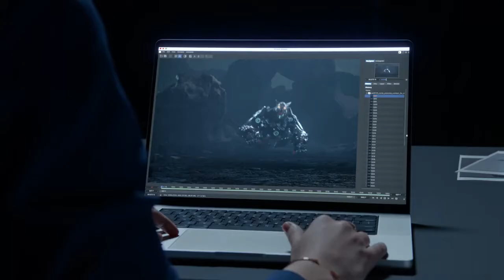Apple тақдимоти: янги MacBook Pro. Yangi MacBook Pro - KUN NEWS (yangiliklar * янгиликлар)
Янгиликлардан биринчилардан бўлиб хабардор бўлиш учун ОБУНА БЎЛИНГ 🔔!!!
Видеога ЛИКЕ (👍) босишни ва КОМЕНТАРИЯ (✍️) қолдиришни унутманг!

Yangiliklardan birinchilardan bo'lib xabardor bo'lish uchun OBUNA BO'LING 🔔!!!
Videoga LIKE👍 bosishni va KOMENTARIYA💬 qoldirishni unutmang!

The new MacBook Pro is a beast. Supercharged for pros by the M1 Pro or M1 Max, this… thing delivers extraordinary performance that pushes the boundaries of creativity. And with a stunning Liquid Retina XDR display that’s the best ever in a notebook, there’s no limit to what, or where, you can create. The all-new MacBook Pro. Two sizes, two chips. Let it rip.

Welcome to the official Apple YouTube channel. Here you’ll find news about product launches, tutorials, and other great content. Our more than 160,000 employees are dedicated to making the best products on earth and leaving the world better than we found it.